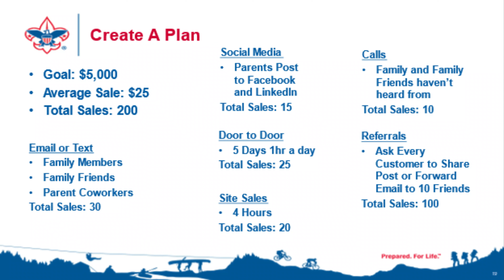Popcorn Fundraiser: The Only Way You'll Be Top In Sales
Selling popcorn is a key way that many Boy Scouts of America Cub Scout Packs and Scouts BSA Troops fund their activities. This is video 6 in a series of 7 videos, and  I show you how to create a Sales Plan so you can hit lofty goals.

If you want to connect, check me out on LinkedIn